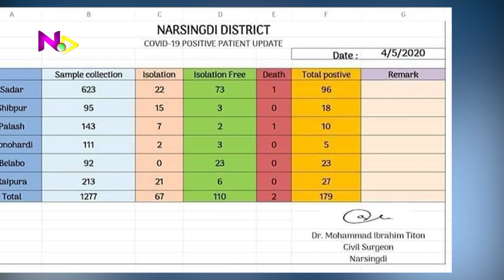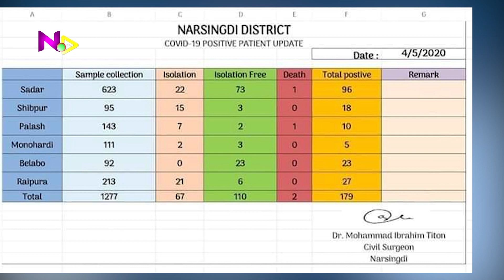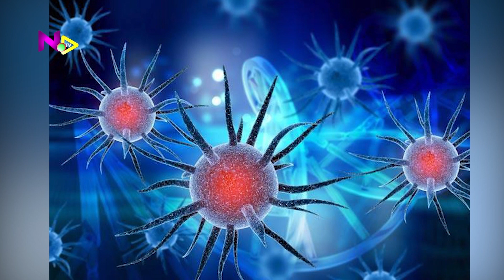নরসিংদী জেলার করোনা আপডেট। ৪ মে ২০২০। Corona Update 4 may 2020।narsingdi tv।